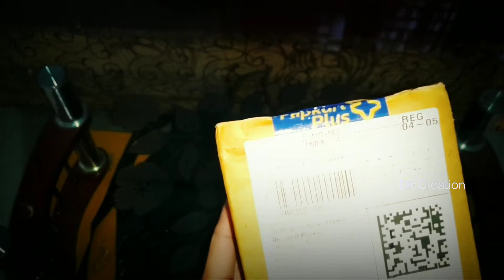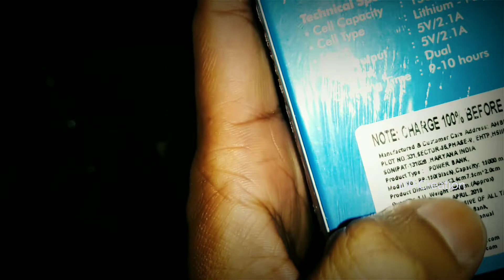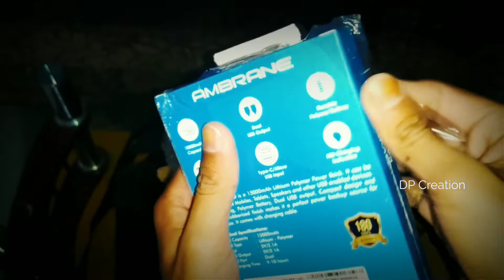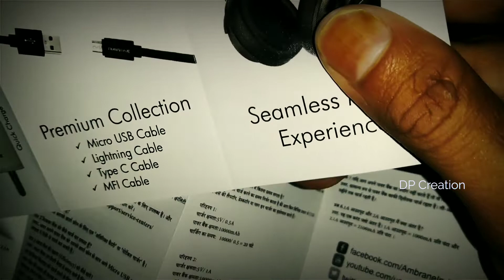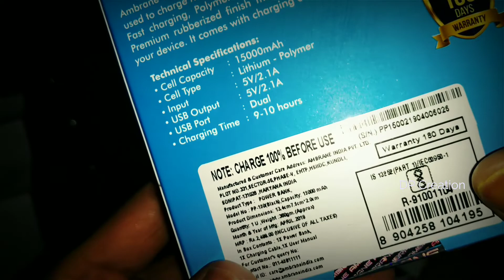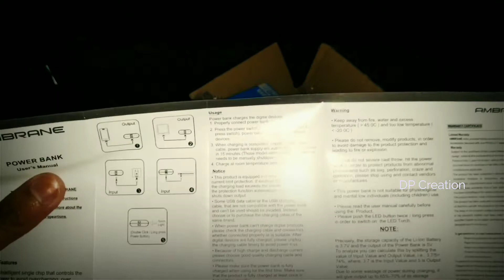Ambrane 15000mah Power Bank Unboxing & Review (Best price segment and best selling brand)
Ambrane 15000 Mah power bank unboxing & Review,
This price range, it is very good branded power bank
Only for Rs995 in Flipkart.
This Product Original Price Rs 2480
Product Warranty: 180 days.

Instragram